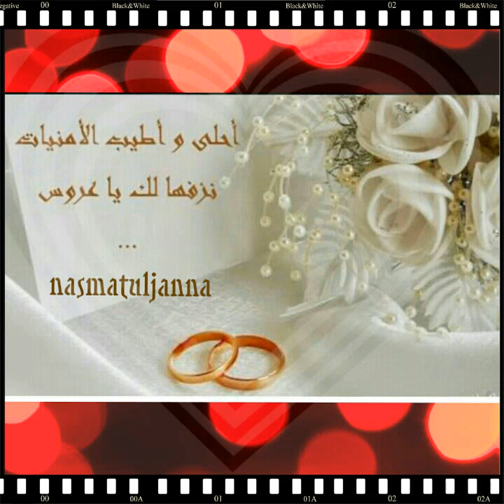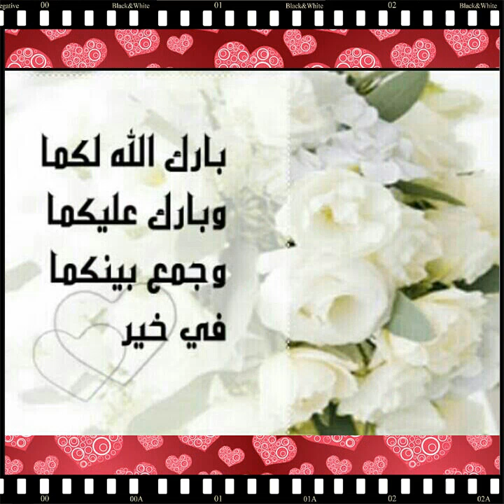نشيد يالله نغني .. أسامة عيسى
Video Maker
نشيد أفراح